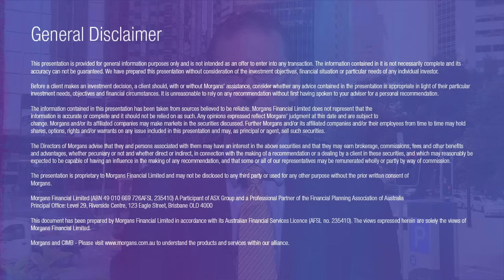Healthcare Update 27 August 15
Scott Power talks Ramsay Healthcare, Admedus and Rhinomed.